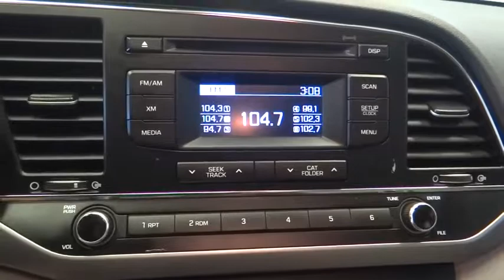2017 Hyundai Elantra Norco, Corona, Riverside, San Bernardino, Ontario, CA PRB1999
Scarlet Red Used 2017 Hyundai Elantra available in Norco, California at

Clean CARFAX. 29/38 City/Highway MPGAwards:* 2017 KBB.com 10 Most Awarded Brands